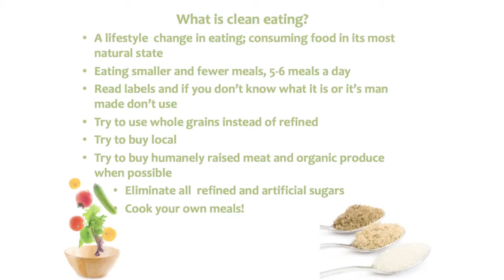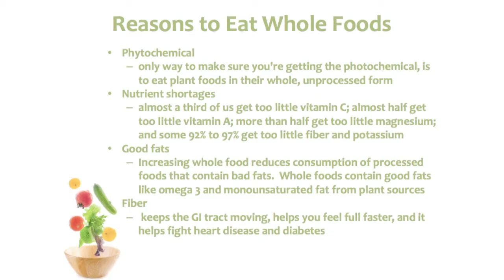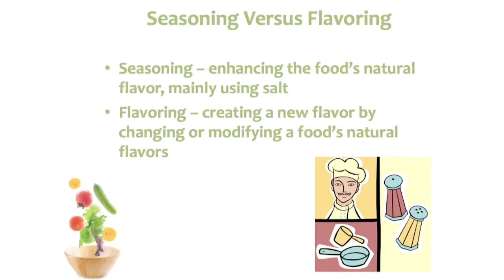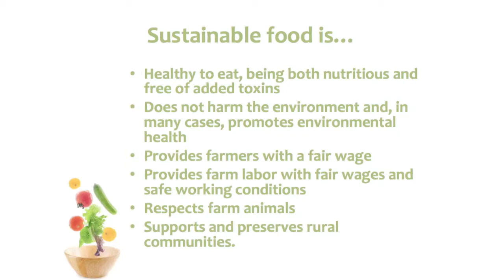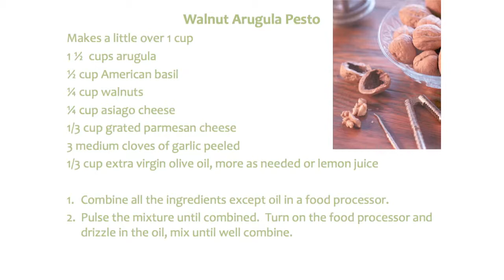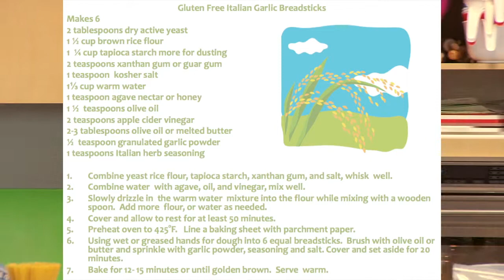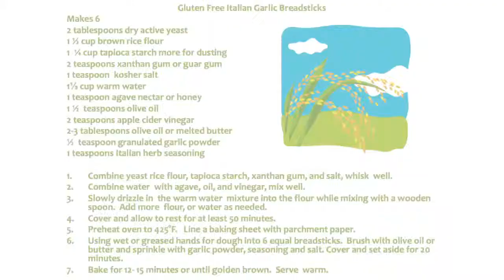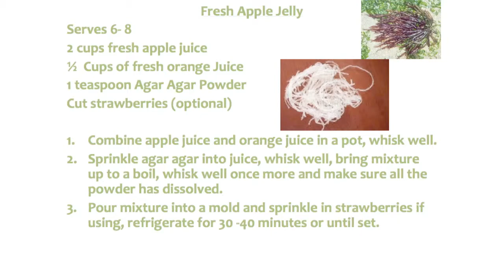Celebrate UC Food Day: Eat Real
Presented by Chef Jessica VanRoo on October 25th, 2013.

Nationwide celebration of healthy, and sustainable produced food. Learn how to start your own vegetable garden at home.